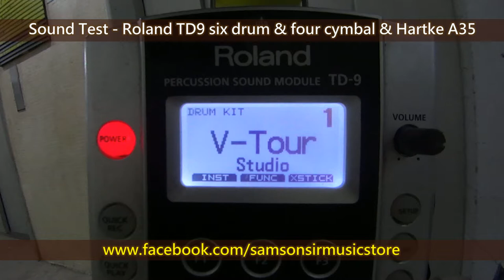Sound Test Roland TD9 six drum & four cymbal & Hartke A35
Second Hand Special Sale - Roland TD-9 九成新無壞全套五件鼓再加兩個Roland PD9 pad及 Hartke A35 擴音器，有原廠火牛及所有cable，包送貨安裝，一買返去隨插即用，有花痕完美主意者勿擾，有試聲影片提供。
TD-9 原價$3000 x1
 PD-105 原價$3000 x1
 PD-85 原價$1500 x3
 PD-9 原價$500 x2
 CY-12R/C 原價$1000 x1
 CY-8 原價$400 x1
 CY-5 原價$400 x1
 KD-8 原價$1000 x1
 FD-8 原價$600 x1
 Roland Drum Stand x1
 Cymbal Stand x1
 Bass Drum Pedal x1
 Hartke A35 擴音器
 總值超過$20000產品現已低價出售